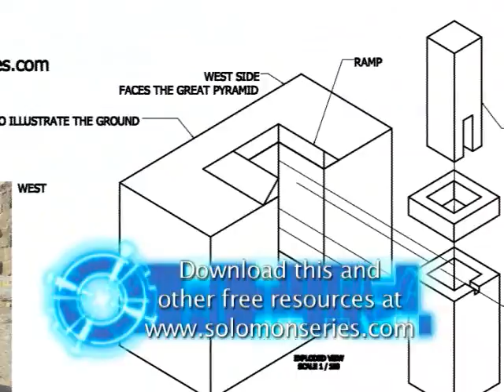Building the Great Pyramid | Lifting the Stones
In this video, I will share with you: In order to build a pyramid all one must need to do is move stones in two ways: horizontal and vertical, then repeat the process.  We have shown you how to move them horizontally.  Here is the vertical lift secret for the Great Pyramid of Giza.

The Wisdom Team at SolomonSeries: Ancient History, Pyramid Studies, Boldly Going

The Wisdom Team comes together, travels the world, solves mysteries, and invites you along.  Check out our pyramid studies and our studies of Biblical Archaeology.

CO2 and YOU: A Release from ALL Sickness:

The Answer To Cancer: A Simple Solution for the Western Condition:

The Solomon Series: Great Pyramid Mystery Resolved (Volume One):
Setting Captives Free:

The Solomon Series: Great Pyramid Mystery Resolved (Volume Two): Free at last! :

The Solomon Series: Great Pyramid Mystery Resolved (Volume Three):
Patent Pending: